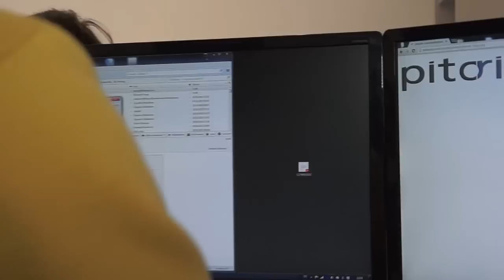zoomm.me talks to...Private Friday für Gründer und Startups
Das Hochschulgründernetz Cologne (hgnc) schafft mit dem "Private Friday" für Gründer und Startups der Kölner Hochschulen eine Verbindung zu Investoren, Business Angels und Entrepeneurs.
Mit dem Business Angel Oliver Thylmann beginnt Marc Kley, der Projektleiter des hgnc, den Private Friday.
Die Gründer pitchen Ihre Geschäftsidee, stellen Ihre Fragen und erhalten von Oliver Thylmann Kritik und Ratschläge. Eine Chance für beide Seiten, denn so bekommen Außenstehende interessante Gründungsideen der Kölner Hochschul- und Studentenszene.